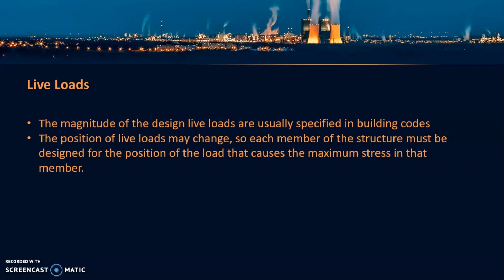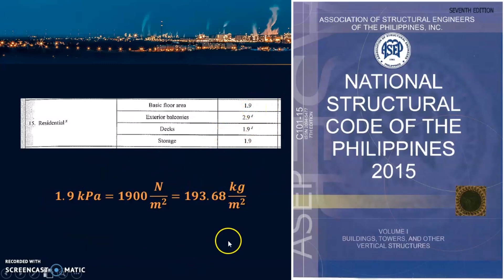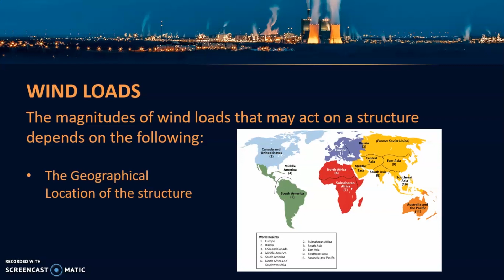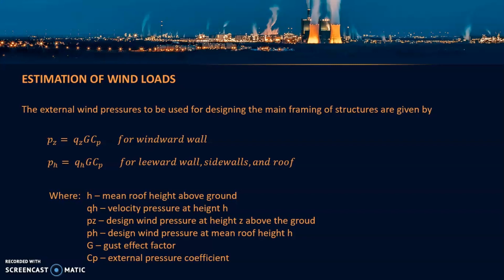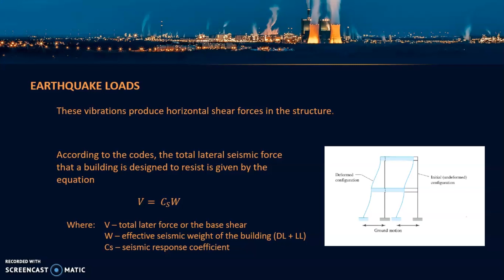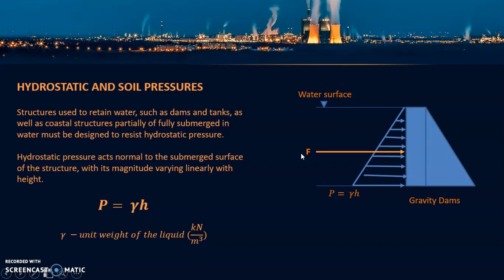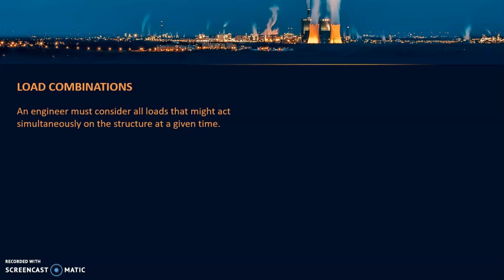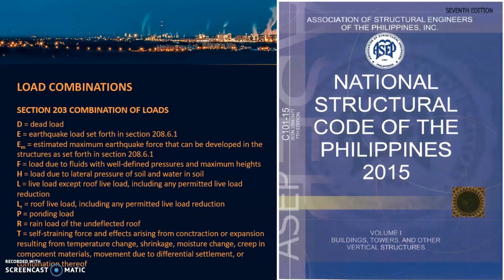Loads on Structures Part 2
Live Loads, Wind Loads, Earthquake Loads, Hydrostatic and Soil Pressures, Load Combinations